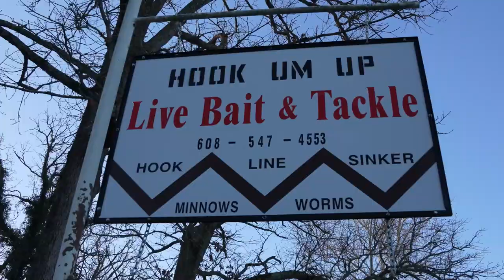Find Shad, Find Crappie!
Catching crappie can be a whole lot easier when you find their bait source.  Most likely that will be shad so, find the shad, find the crappie.
Kyle Lasater, a crappie catching fanatic on Bull Shoals Lake in NW Arkansas wont dip a bait till he finds the shad balls that crappie are near.  G3 Sportsman Scott Turnage joins Kyle on a cold late January day to witness the "Crappie King" in action.